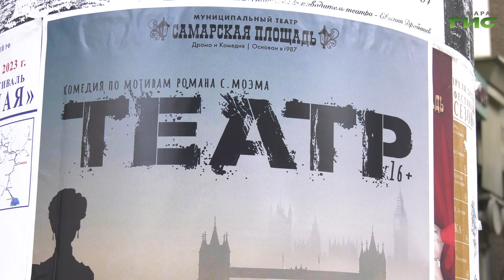Новый сезон в театре "Самарская площадь" начался с премьеры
Новый сезон в театре "Самарская площадь" начался с премьеры. Это бенефис ведущей актрисы театра Натальи Носовой. О том, что подготовил театр и как прошел премьерный показ спектакля расскажет Галина Тапилина.